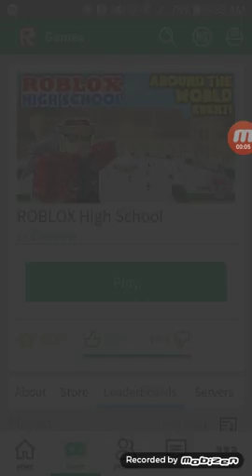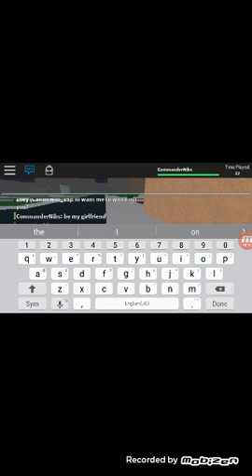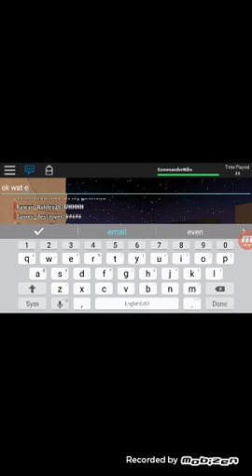A Possible GF,An Awesome House,And A Little Bit Of Party?!